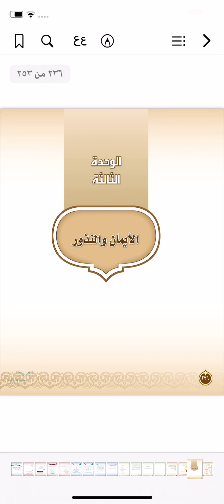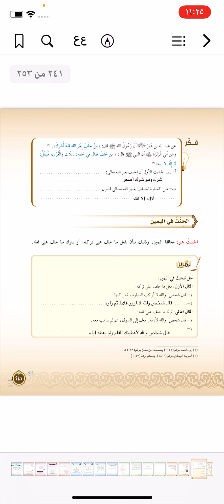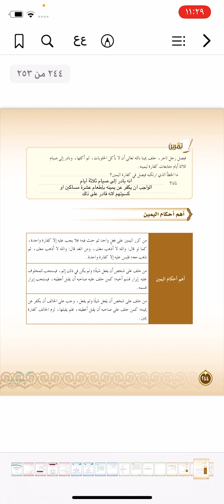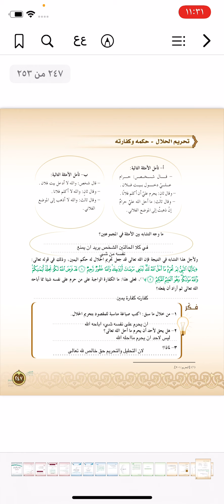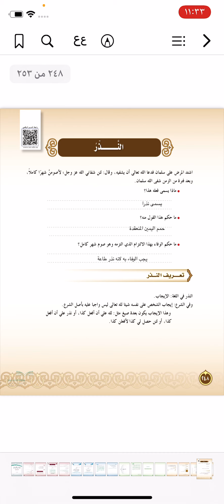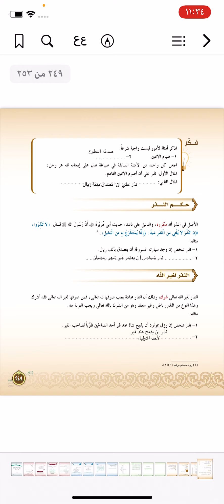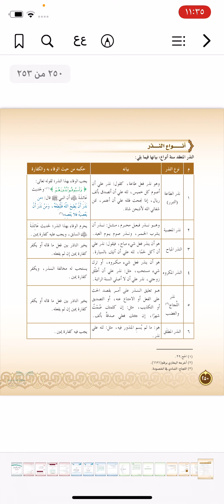صف ٣ متوسط فقه الوحدة الثالثة الأيمان والنذور